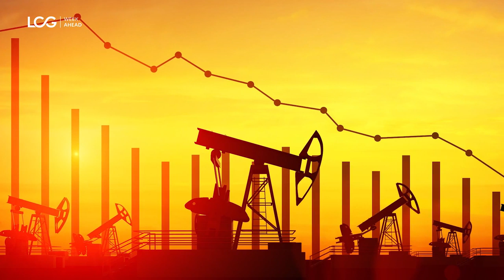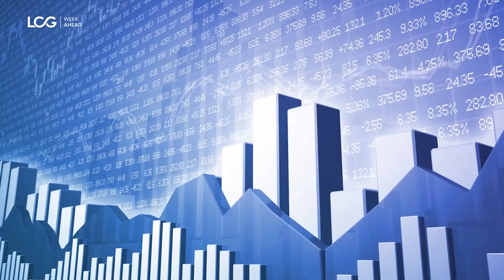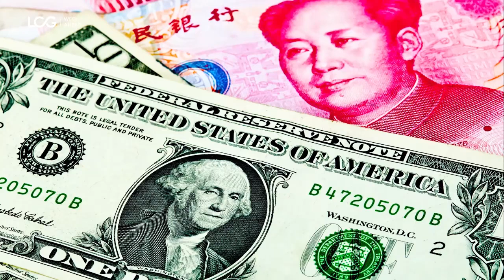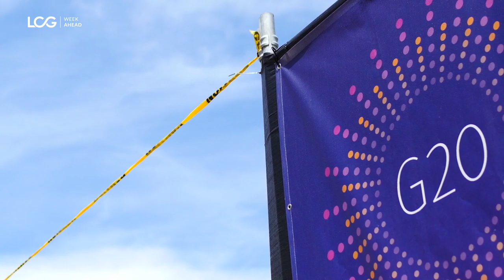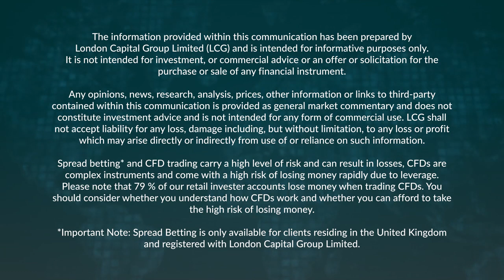LCG: The Week Ahead: G20 summit, FOMC minutes & Global Slowdown Fears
This is LCG’s look ahead to the week beginning November 26th. We discuss the G20 Summit in Buenos Aries (on the 30th not 20th as mistakenly said in the video!) where Presidents Donald Trump and Xi Jinping are expected to meet, the bear market in oil and US stocks erasing their 2018 gains ahead of FOMC minutes, US GDP and PMIs for November.